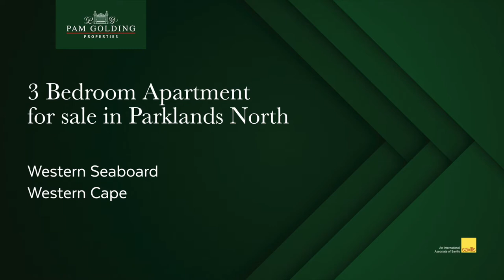3 bedroom apartment for sale in Parklands North | Pam Golding Properties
Neat duplex in neat security complex. Newly built duplex home close to Table Bay Mall. Spacious living area with top-end finishes. The 3 bedrooms are upstairs with 2 bathrooms.

For additional information about this 3 bedroom house for sale in Parklands North and other property listings or find out more about Parklands North Property for sale, or to rent